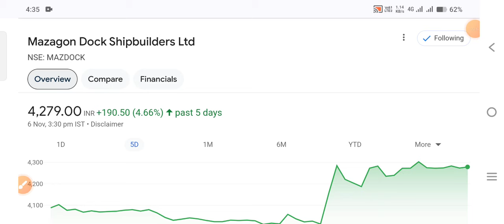बोनस ऐलान किया mazagon dock mazdock share latest news. mazagon dock share latest news